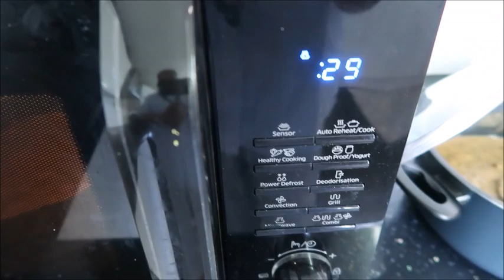എൻ്റെ ഓണം || കുടുബത്തോടൊപ്പം ഒരു ചെറിയ ഓണാഘോഷം